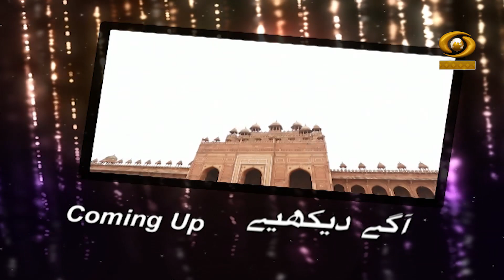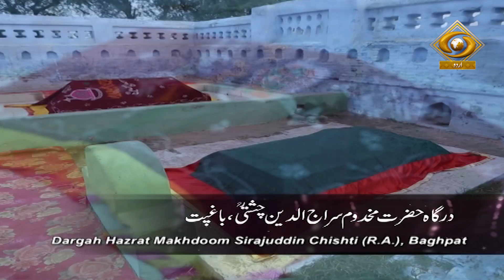Sufiyana Kalaam EP 04